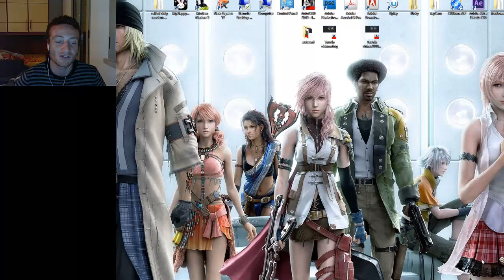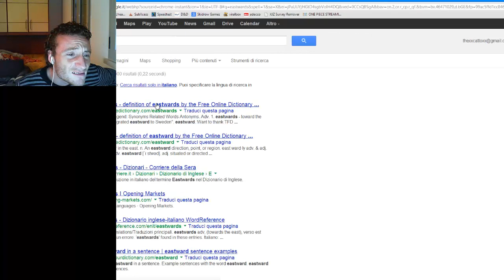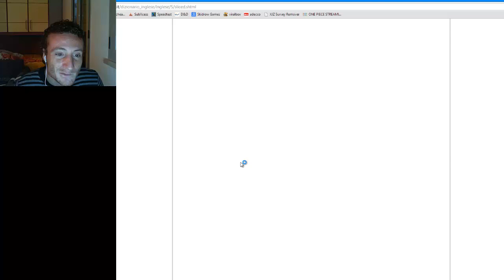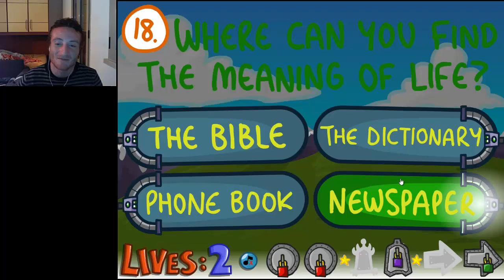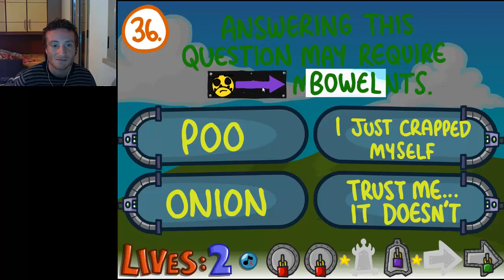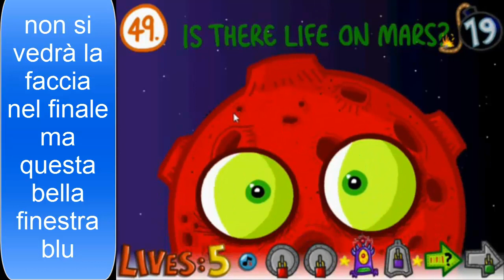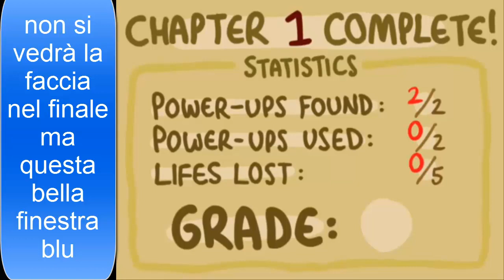GIOCHI BESTEMMIA -episodio7- The impossible quiz book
Ciao a tutti bella gente, ecco a voi un altro episodio di giochi bestemmia:) questa volta non farò un vero e proprio gioco, anche perchè non ne ho trovati che meritassero di entrare in questa rubrica, ma sarà un quiz particolare... siete curiosi? guardatevi il video XD